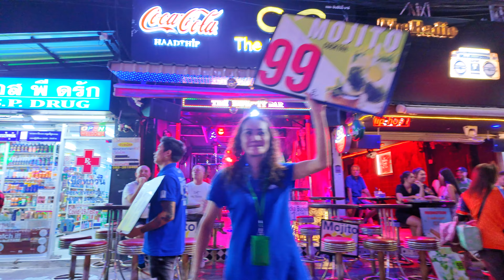Crazy Phuket Nightlife! Nightwalk through Bangla Road in Phuket 2024.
Tonight i walk through Bangla road in Phuket to see what i can find!
👉🐘 Activities to do in Thailand.
👉📹 Camera i use - DJI Pocket 3.         AMAZON ✅
👉 📞E-Sim card that works!               AIRALO E-SIM ✅

Any support i receive is directly used to keep bringing you videos from around the world. Thank you!!
✅If you would like to "buy me a LEO Beer"🍺

Crazy Phuket Nightlife! Tonight i go for a nightwalk through Bangla Road in Phuket in 2024.
Phuket in 2024 has been absolutely pumping with tourists and tonight i go for a walk to see how crazy the Phuket nightlife really is in 2024.

Heads up! I only recommend products I have personally used myself.